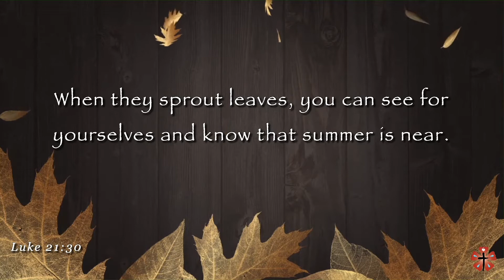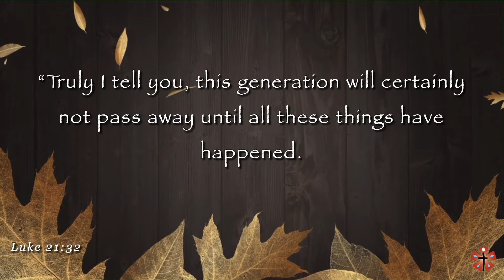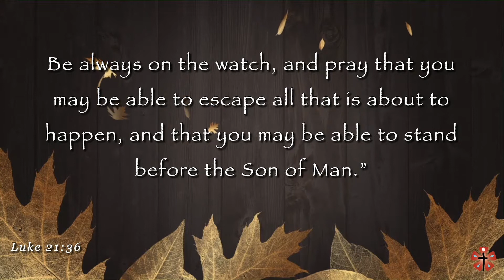"Be Alert. Pray. Ask For Strength"